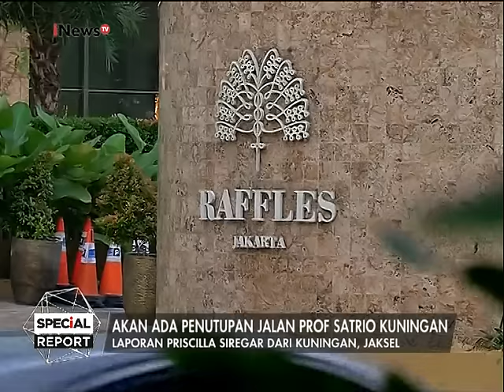Hotel Raffles tempat Raja Salman menginap dijaga ketat Polisi - Special Report 02/03